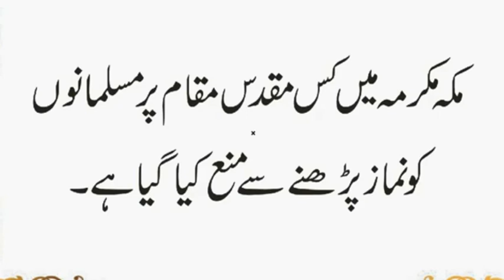Farishtay Mard Hote Hain Ya Aurat? | Makkah Mein Kis Jaga Per Namaz Parhna Mana Hai | Urdu & Hindi